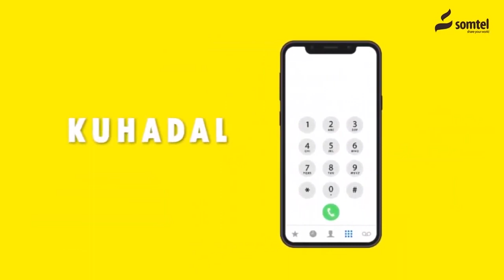Xisbiga Kulmiye oo dhaliilo culus u jeediyey Xisbiga Waddani.